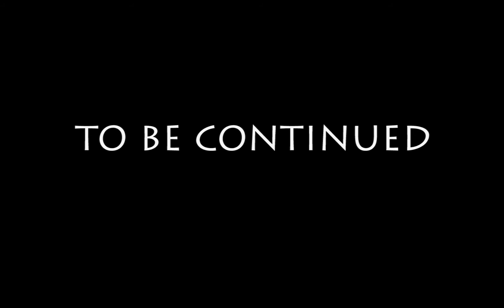DJ EL LITUATION BDAY SPECIAL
Shot by LeVoia Da Video Monster for Slough Films. Get your bday party shot by the best in the biz.